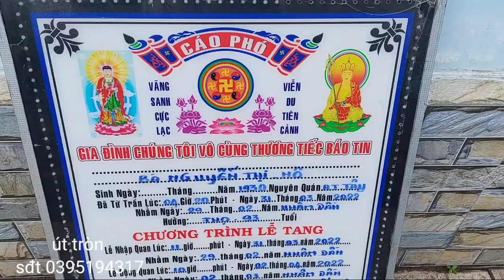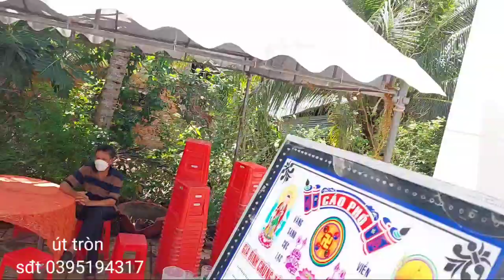lễ nhập quan bà Nguyễn Thị nô 93 tuổi ấp an Trạch tây xã thành Thới b MC nam